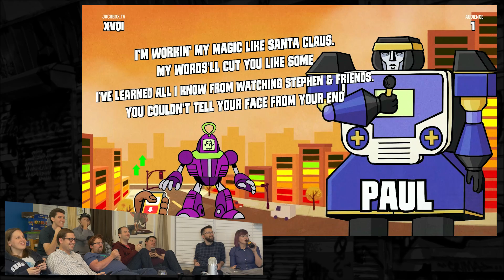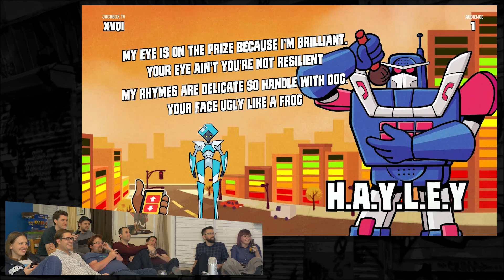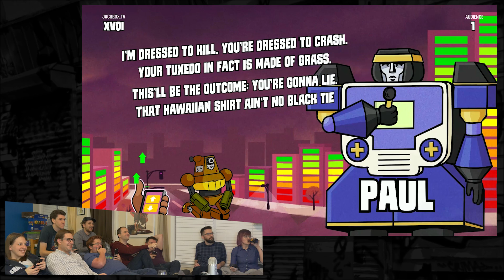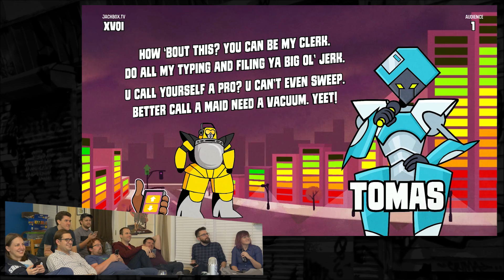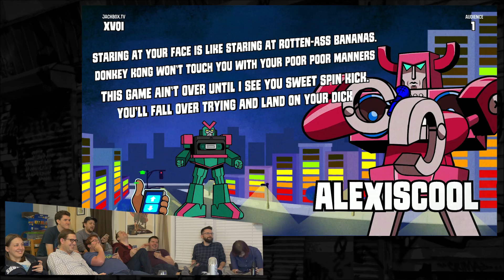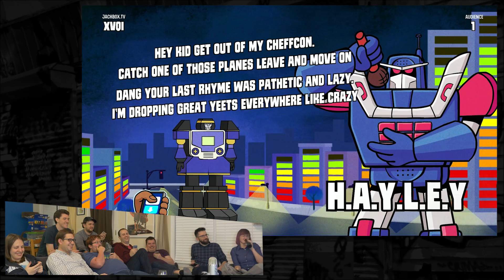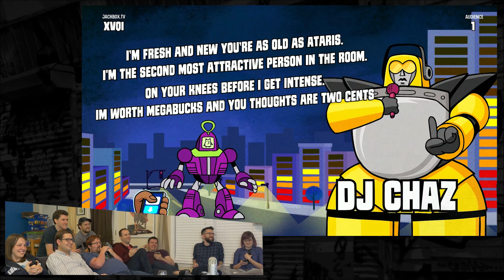"Three Legged Manatee" - Mad Verse City #3 | Stephen + Friends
"That's the stinger."